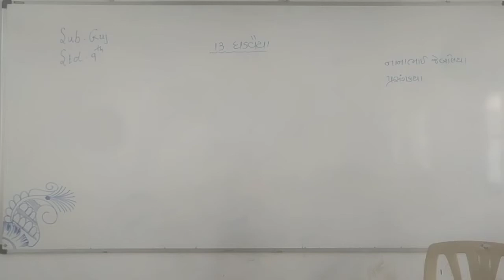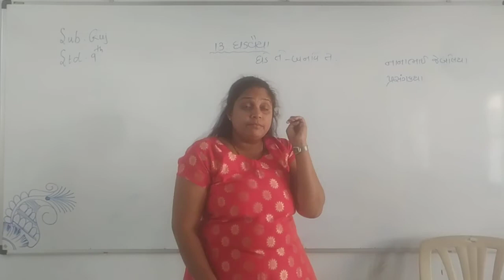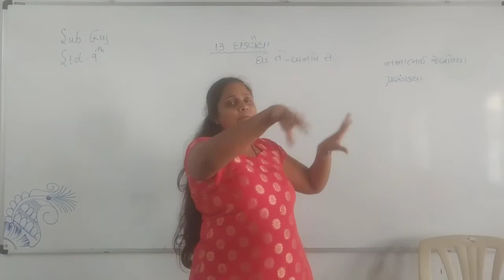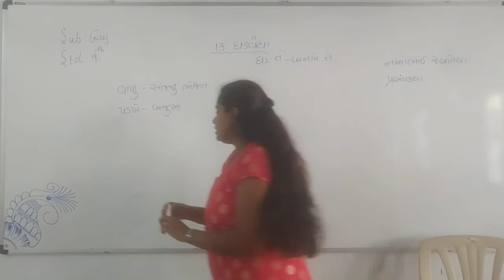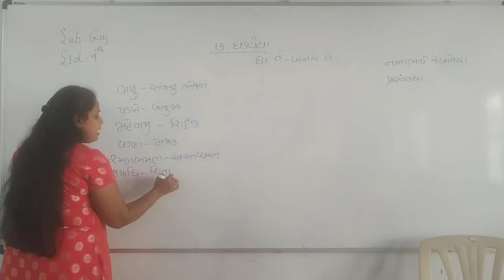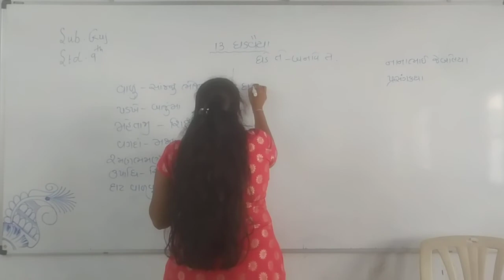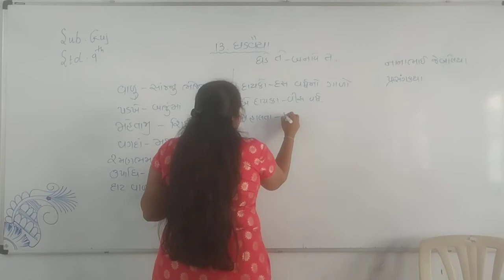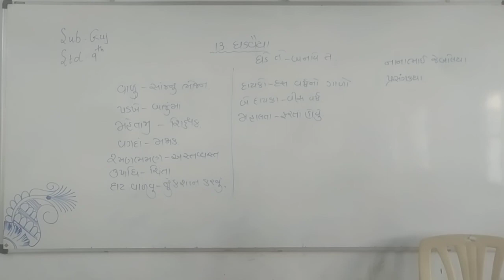Std-9 Gujarati Chap-13 Ghadavaiya (1)